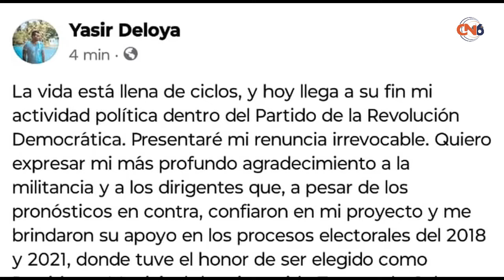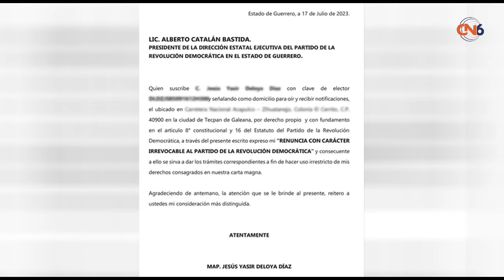Renuncia alcalde de Tecpan Jesús Yasir Deloya Díaz a su militancia perredista